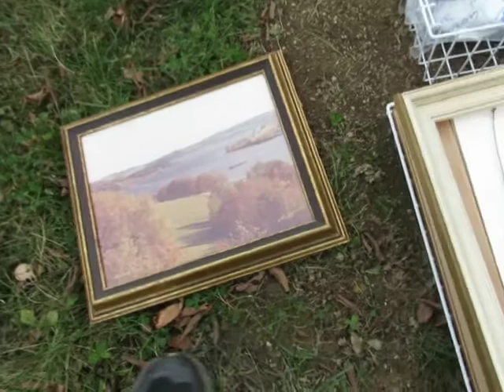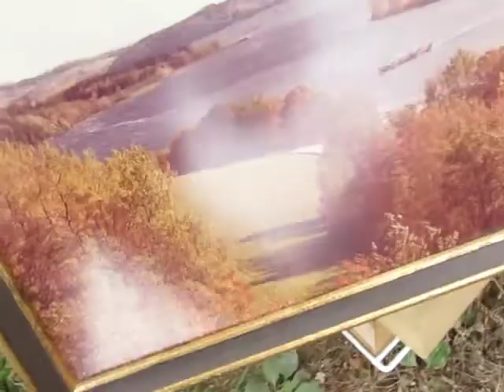City removes Bench where Native woman is educating the Public at Officer's Square.....